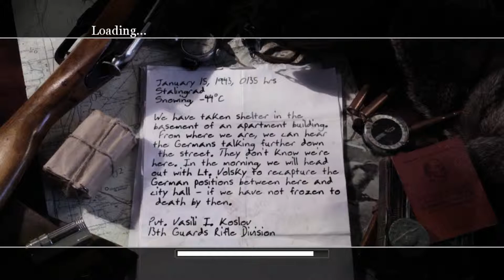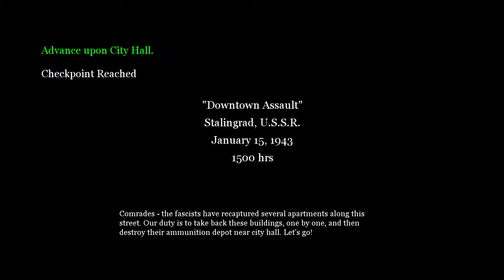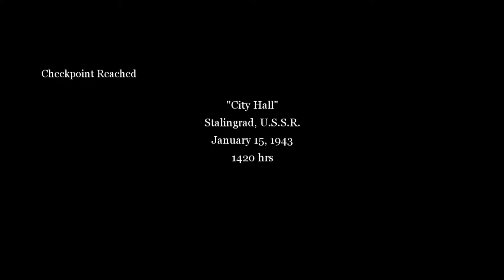Russian Sniper - COD 2 - Part 3